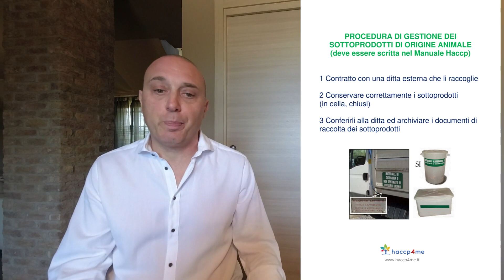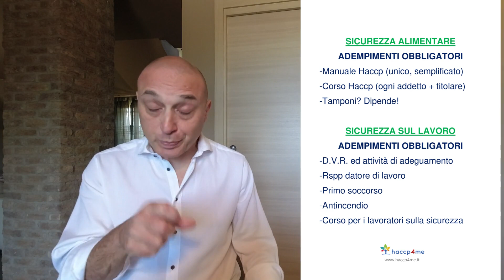Come fare ad aprire un negozio alimentare, requisiti e procedure haccp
00:00 aprire un negozio alimentare introduzione
05:26 gestione dei sottoprodotti di origine animale in un negozio Reg.CE n.1969/09
13:11 richiamo dal mercato di alimenti pericolosi Reg.CE n.172/02
19:07 requisito professionale per aprire un negozio alimentare
28:29 manuale haccp e corso haccp
35:24 d.v.r. e corsi sulla sicurezza
40:04 contatti haccp4me e saluti

In questo video parliamo dei requisiti e delle procedure igieniche previste per l'apertura di un negozio alimentare e di qualsiasi altra attività di commercio alimentare.
nello specifico gli argomenti sono relativi alla gestione dei sottoprodotti di origine animale, al richiamo dal mercato di alimenti pericolosi, al requisito professionale, al manuale haccp ed al corso haccp, al d.v.r. ed ai corsi sulla sicurezza.
Lo scopo è quello di assicurare la conformità ai criteri legali ed alle norme comunitarie ed italiane sugli alimenti.
Il video si rivolge ad attività si vendita di alimenti, per esempio negozi, minimarket, macellerie, pescherie, negozi di ortofrutta, ambulanti e food truck.
Sul sito si trovano diversi articoli sui principali argomenti di igiene e legislazione alimentare utili per chi desidera di aprire un'attività nel settore alimentare ed essere competente in materia di igiene e sicurezza alimentare.